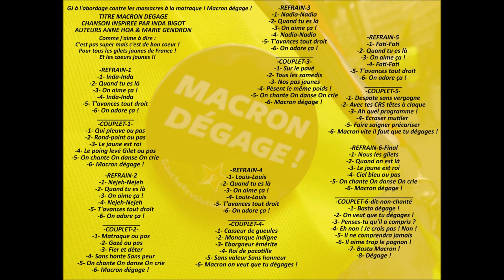Chanson Macron Dégage MacronDegage version no.1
Chanson Macron Dégage MacronDegage version no.1 mariepanic chanson poeme poem song Macron - Une version finale verra le jour bientôt ! video mariepanic2 mariegendron annehoa @mariegendron @anne_hoa

GJ à l'abordage contre les massacres à la matraque ! Macron dégage !

TITRE MACRON DEGAGE
CHANSON INSPIREE PAR INDA BIGOT
AUTEURS ANNE HOA & MARIE GENDRON

Comme j'aime à dire :
C'est pas super mais c'est de bon coeur !
Pour tous les gilets jaunes de France !
Et les coeurs jaunes !!

-REFRAIN-1
-1- Inda-Inda
-2- Quand tu es là
-3- On aime ça !
-4- Inda-Inda
-5- T'avances tout droit
-6- On adore ça !
-COUPLET-1-
-1- Qui pleuve ou pas
-2- Rond-point ou pas
-3- Le jaune est roi
-4- Le poing levé Gilet ou pas
-5- On chante On danse On crie
-6- Macron dégage !

-REFRAIN-2
-1- Nejeh-Nejeh
-2- Quand tu es là
-3- On aime ça !
-4- Nejeh-Nejeh
-5- T'avances tout droit
-6- On adore ça !
-COUPLET-2-
-1- Matraque ou pas
-2- Gazé ou pas
-3- Fier et déter
-4- Sans honte Sans peur
-5- On chante On danse On crie
-6- Macron dégage !

-REFRAIN-3
-1- Nadia-Nadia
-2- Quand tu es là
-3- On aime ça !
-4- Nadia-Nadia
-5- T'avances tout droit
-6- On adore ça !
-COUPLET-3-
-1- Sur le pavé
-2- Tous les samedis
-3- Nos pas jaunes
-4- Pèsent le même poids !
-5- On chante On danse On crie
-6- Macron dégage !

-REFRAIN-4
-1- Louis-Louis
-2- Quand tu es là
-3- On aime ça !
-4- Louis-Louis
-5- T'avances tout droit
-6- On adore ça !
-COUPLET-4-
-1- Casseur de gueules
-2- Monarque indigne
-3- Eborgneur émérite
-4- Roi de pacotille
-5- Sans valeur Sans honneur
-6- Macron on veut que tu dégages !

-REFRAIN-5
-1- Fati-Fati
-2- Quand tu es là
-3- On aime ça !
-4- Fati-Fati
-5- T'avances tout droit
-6- On adore ça !
-COUPLET-5-
-1- Despote sans vergogne
-2- Avec tes CRS têtes à claque
-3- Ah quel programme !
-4- Ecraser mutiler
-5- Faire saigner précariser
-6- Macron vite il faut que tu dégages !

-REFRAIN-6-Final
-1- Nous les gilets
-2- Quand on est là
-3- Le jaune est roi
-4- Ciel bleu ou pas
-5- On chante On danse On crie
-6- Macron dégage !
-COUPLET-6-dit-non-chanté
-1- Basta dégage !
-2- On veut que tu dégages !
-3- Penses-tu qu'il a compris ?
-4- Eh non ! Je crois pas ! Non !
-5- Il ne comprendra jamais
-6- Il aime trop le pognon !
-7- Basta Macron !
-8- Dégage !